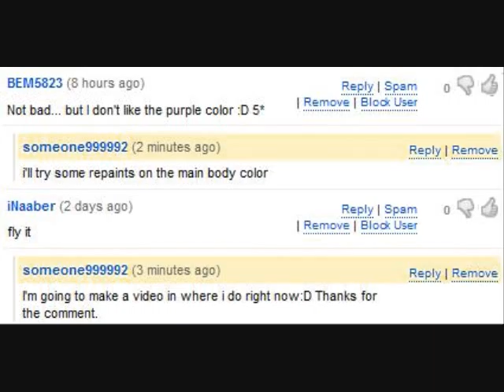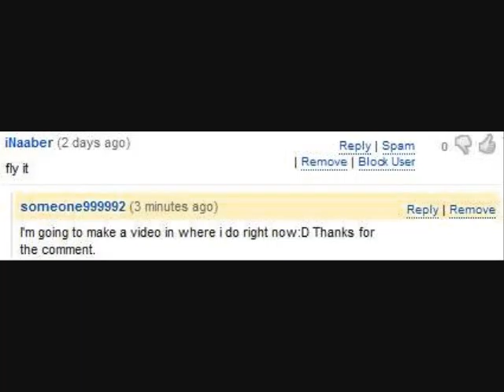Spore Airplane Reply to comments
This is the Spore airplane, These are the first 2 comments, i took the suggestions and made it into a video, Thanks for the comments